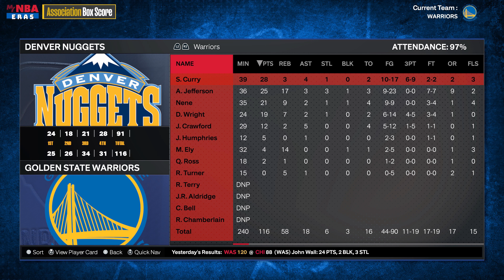A Career in the Lebron era | A 2k story (FULL MOVIE)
Thanks for all the support as of recently. If this series does well I’m completely down for continuing the story and having more to come. As always love everyone who supports the channel.